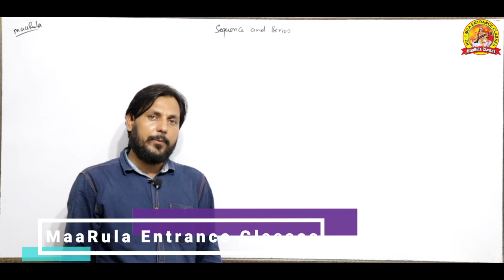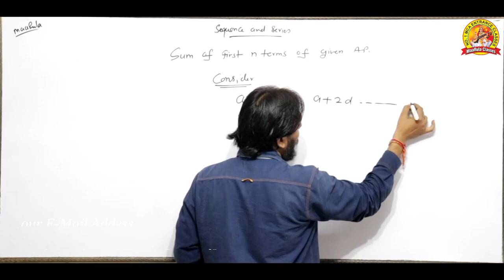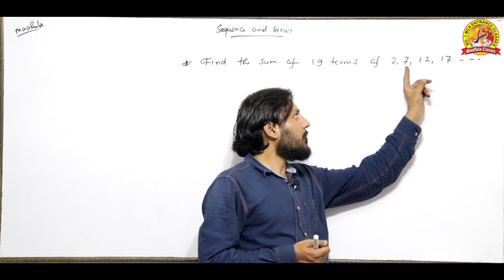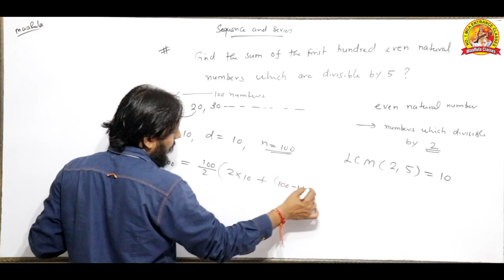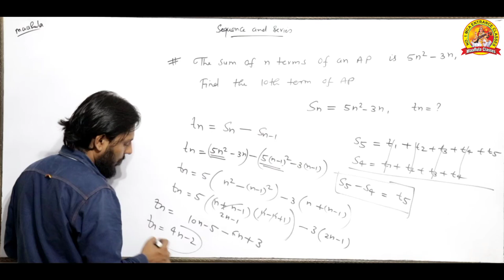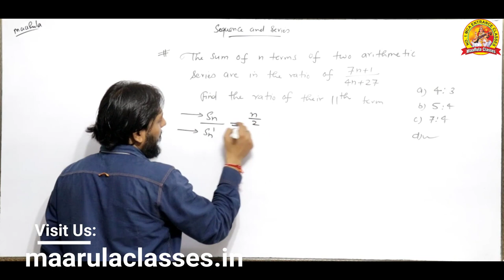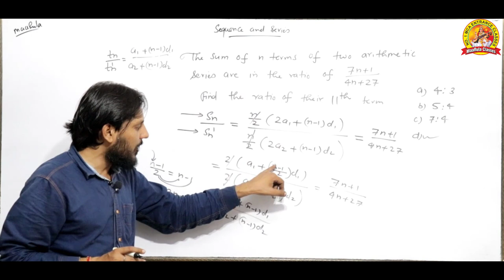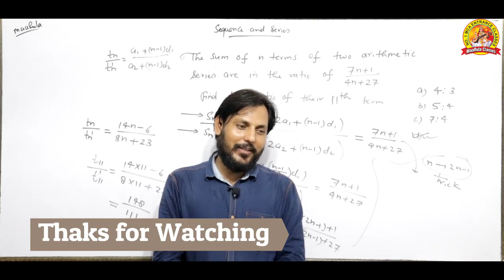Sequnce and series | Algebra part - 2